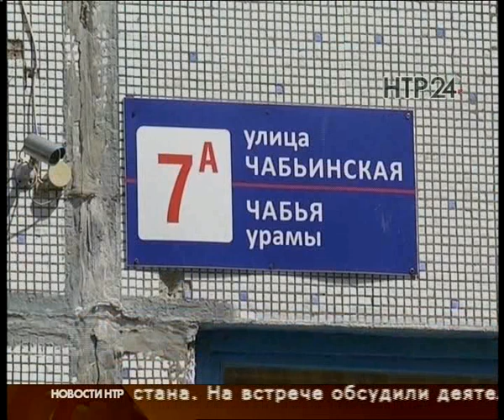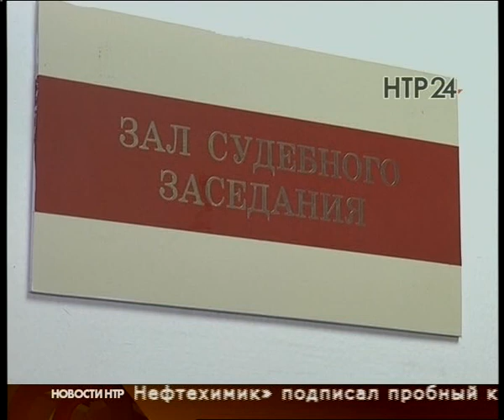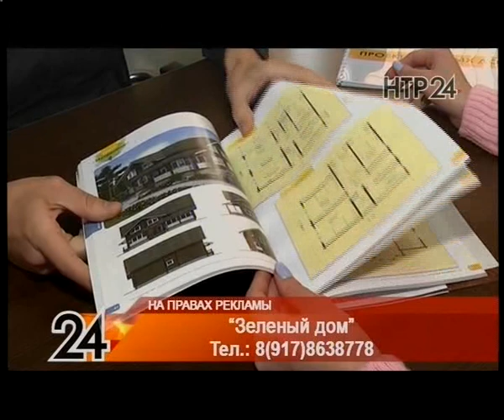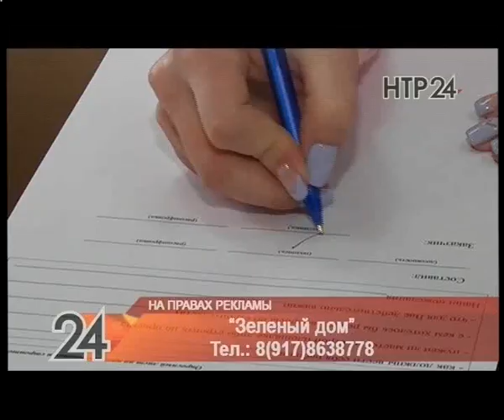Новости НТР. Эфир 28.06.2017 (Итоги дня)